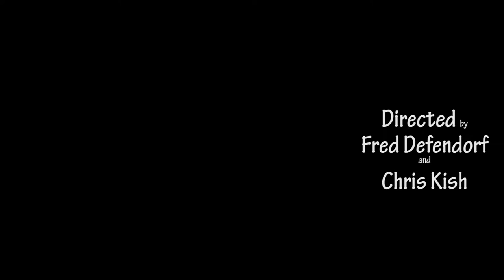Inside Out Freshman Year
Summit University's recreation of Disney Pixar's inside out.

Copyright:
The introduction belongs to Pixar Animation Studios.